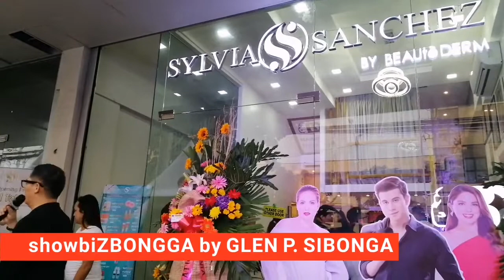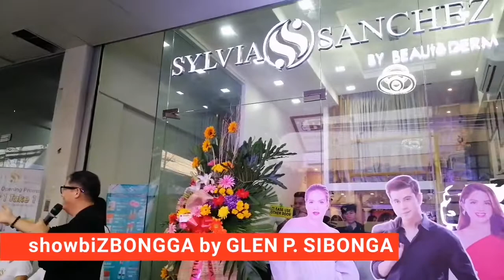SYLVIA SANCHEZ by BEAUTEDERM grand opening sa QC sinuportahan ng Beautederm Celebrity Ambassadors!